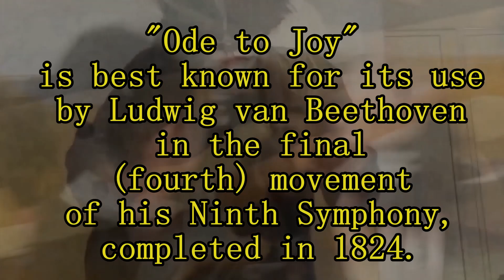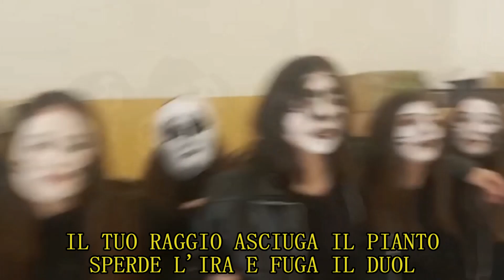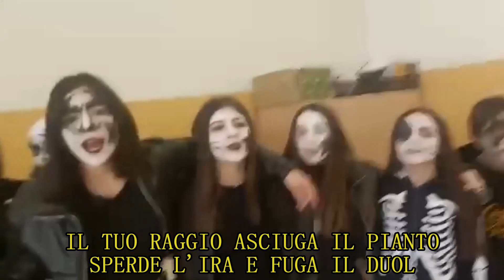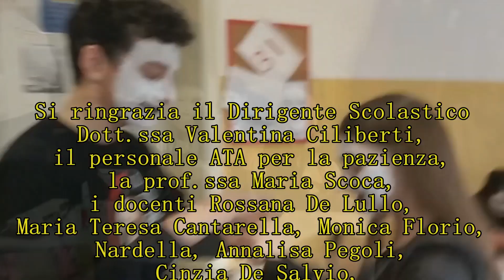"INNO ALLA GIOIA ROCK" - Scuola Media dell'"I.C. "PALMIERI - S. G. BOSCO" di San Severo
Progetto di Educazione Civica (musica) per le classi seconde (corsi G, H e I), con la partecipazione delle classi terze (corsi H e I).
Docente relatore: professor LEONARDO LITTERA